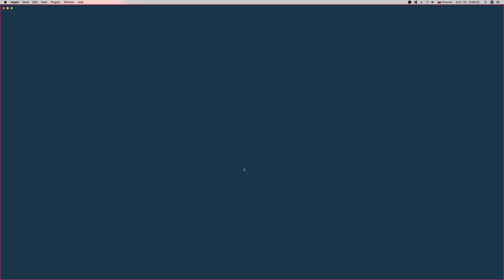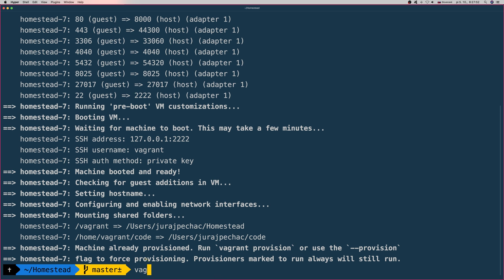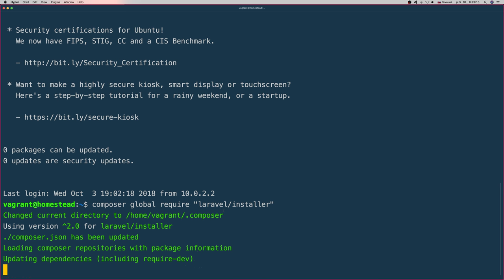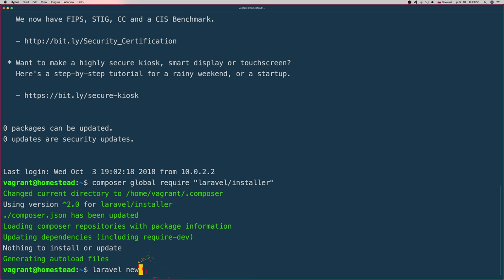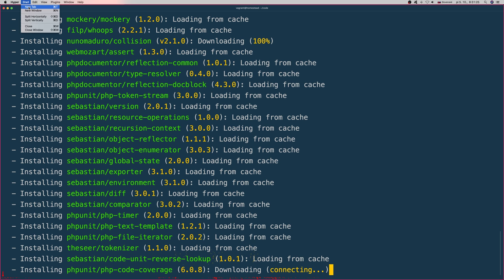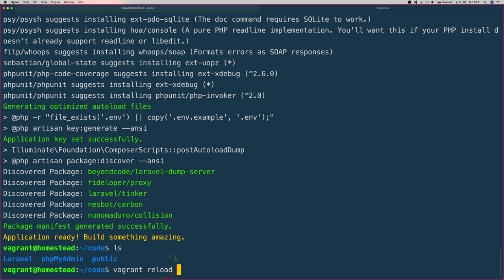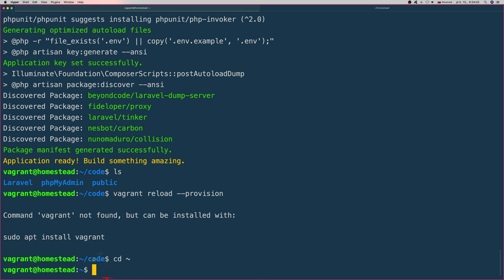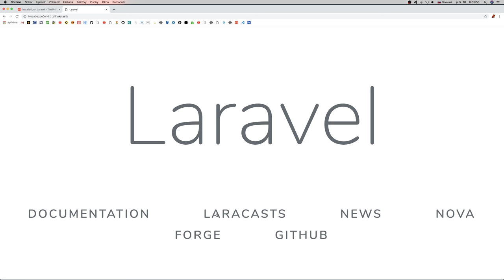👻 873 laravel new Laravel